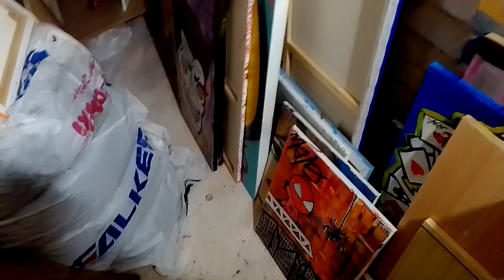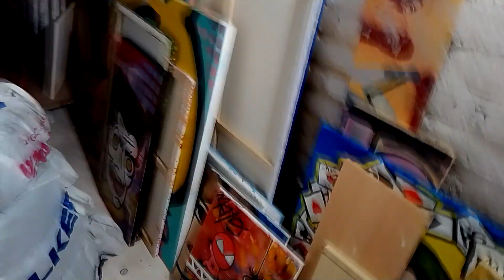Obrazy Autorstwo Mate z kilka lat 2023 ( in Polish / po polsku )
Mate i Obrazy.
Filmik 1
November 2023